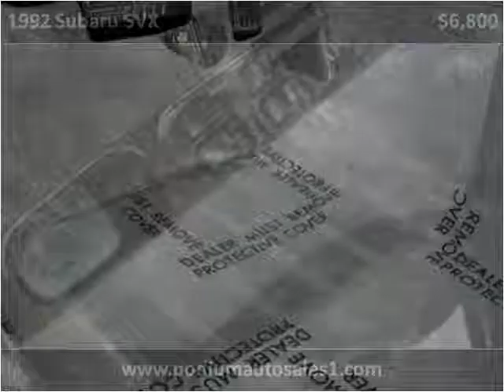1992 Subaru SVX available from Podium Auto Sales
This 1992 Subaru SVX is available from Podium Auto Sales.